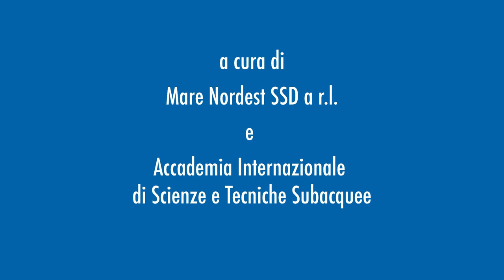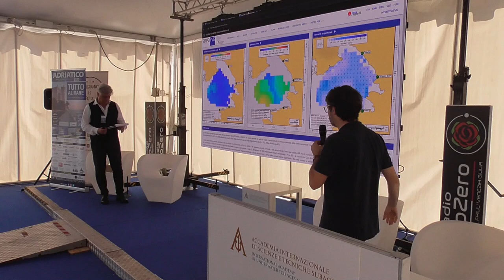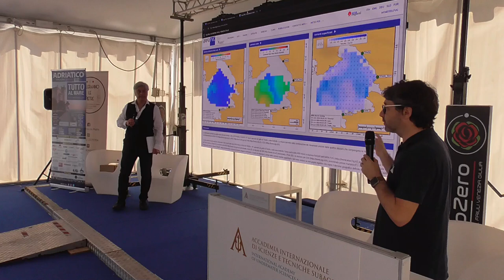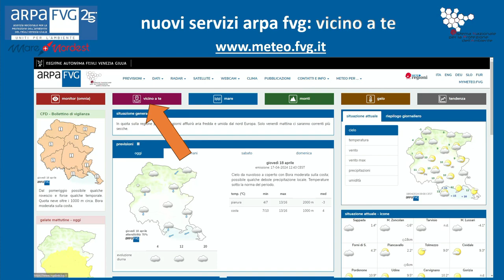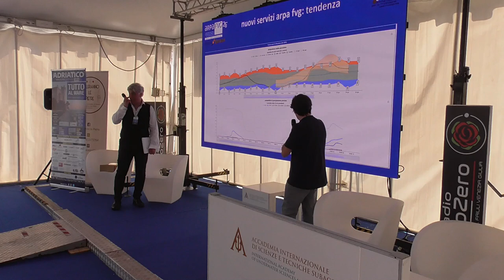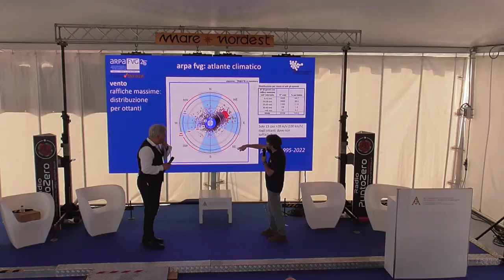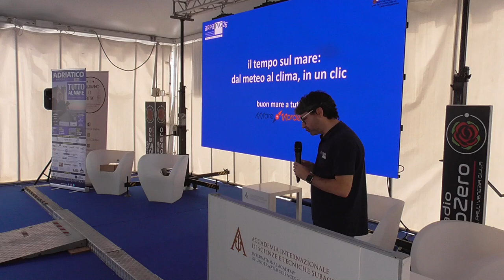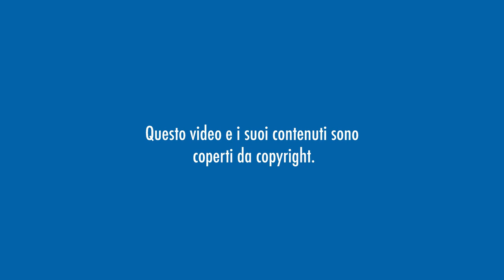30 ARPA FVG competenza e strumenti dal meteo al clima 16 06 24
"ARPA FVG: competenza e strumenti dal meteo al clima" con Arturo Pucillo.

La Terra ha 4,5 miliardi di anni e la vita sul pianeta è sbocciata 3,8 miliardi di anni fa. La nascita di esseri viventi di ogni tipo, capaci di adattarsi ad ogni habitat, è stata stimolata dal clima, diverso da regione a regione.
Il meteo, o tempo meteorologico, altro non è che la descrizione ad alta frequenza temporale dei parametri meteorologici su scale spaziali relativamente piccole. Maggiore è la risoluzione spaziale e temporale, maggiori saranno i processi meteorologici osservabili. Il meteo descrive quindi le caratteristiche dell'atmosfera entro qualche ora o alcuni giorni, prevedendo pioggia, vento, neve, cielo sereno, livello di umidità… Affinché si possa parlare di clima invece, le scale temporali assunte devono essere di almeno 20 - 30 anni, affinché siano statisticamente significativi i valori ottenuti dalle analisi.
Il dott. Arturo Pucillo, Dirigente ambientale presso ARPA FVG esperto in previsioni meteorologiche operative, ricerca e sviluppo in meteorologia alla mesoscala, verifica delle previsioni e statistica applicata alla meteorologia, ha tenuto la conferenza "ARPA FVG: competenza e strumenti dal meteo al clima".
L’Arpa FVG è l'Agenzia regionale per la protezione dell'ambiente del Friuli Venezia Giulia, un Ente di diritto pubblico preposto all'esercizio delle funzioni e delle attività tecniche per la vigilanza e il controllo ambientale, all'esercizio delle attività di ricerca e di supporto tecnico-scientifico, nonché all'erogazione di prestazioni analitiche di rilievo sia ambientale che sanitario.
L’attività di informazione, formazione ed educazione ambientale è parte integrante dei compiti istituzionali dell’ARPA FVG e siamo davvero felici di poter annunciare che, al pubblico di Mare Nordest, sia ai grandi che ai piccini, è stata riservata la possibilità di apprendere i processi virtuosi di conoscenza e approfondimento di molteplici tematiche ambientali attraverso le presentazioni didattiche da parte del personale dell’Agenzia.
La sensibilità verso l’ambiente, che non è altro che l’amore verso la Natura e il nostro Pianeta Blu, si forma fin da piccoli e noi siamo felici di poter contribuire a far crescere le  nuove generazioni nella consapevolezza di che cosa significhi tutelare l’ambiente e agire in modo sostenibile.